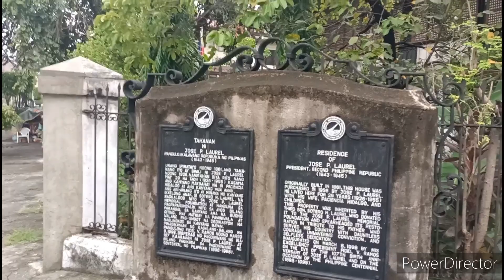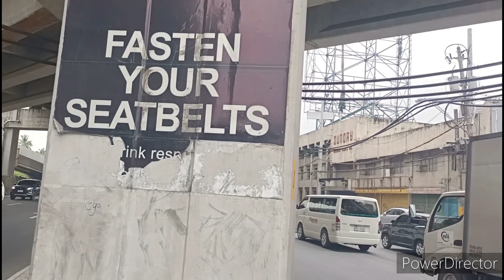WALK BIKE 🚲 TOUR TODAY PACO QUERINO SAN ANDRE'S PANDACAN BAGONG MAYNILA! MAY 2023